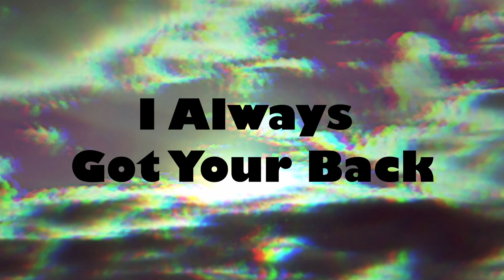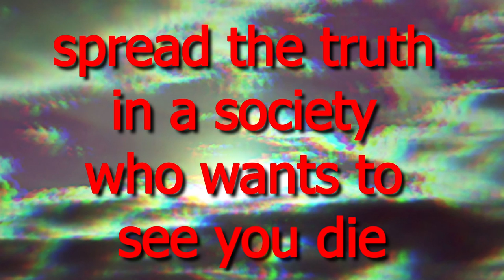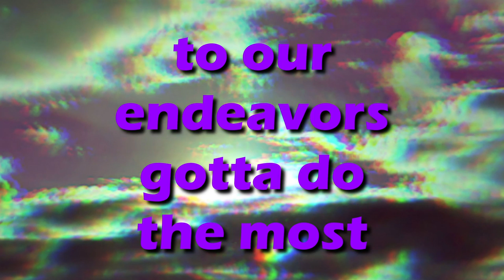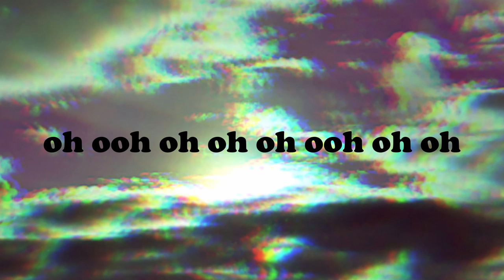VEFO Got Your Back Lyric Video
Lyric Video for debut single "Got Your Back" by VEFO